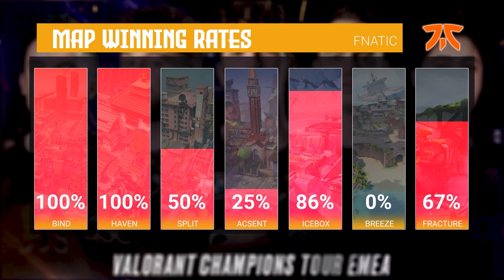[마스터스 코펜하겐] 유럽(EMEA) 대표 'Fnatic'에 대해 알아보자! l 발로란트 츄라이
타임라인
00:00 인트로
00:06 Fnatic 인트로
00:17 프로필
00:26 선수 스텟
00:34 맵 승률
00:43 키 플레이어
00:53 EMEA 챔피언